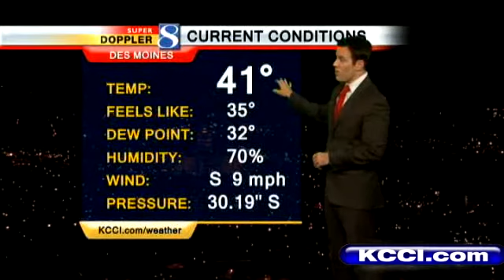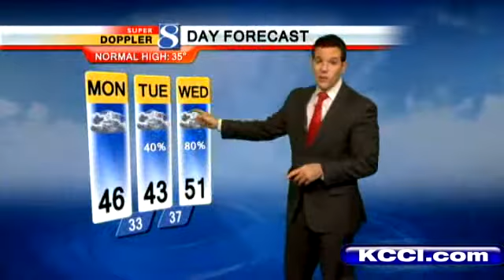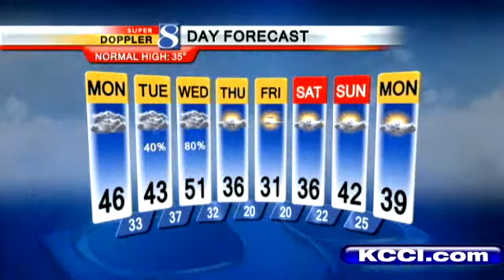Video-Cast: Warmer With Rain Ahead